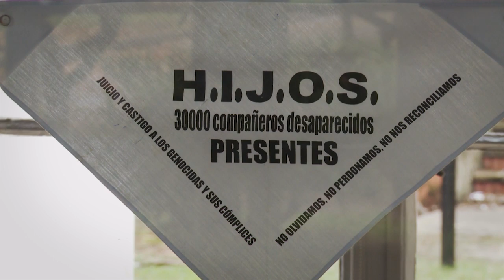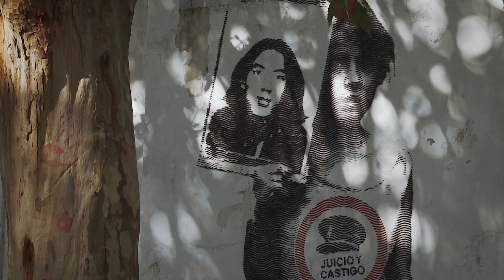H.I.J.O.S. Hijos e Hijas por la Identidad y la Justicia contra el Olvido y el Silencio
Integrantes de H.I.J.O.S., Hijos e Hijas por la Identidad y la Justicia contra el Olvido y el Silencio, nos cuentan parte de su historia.